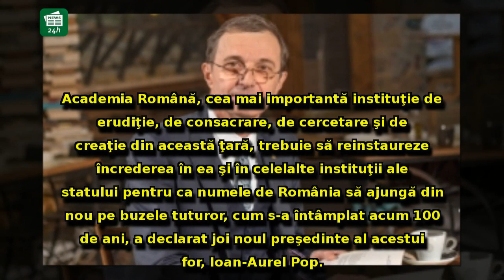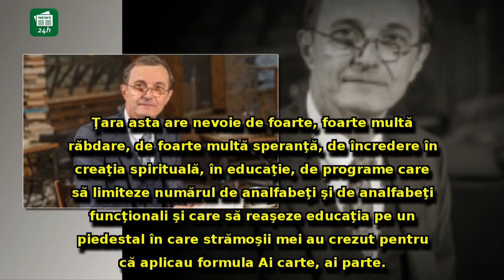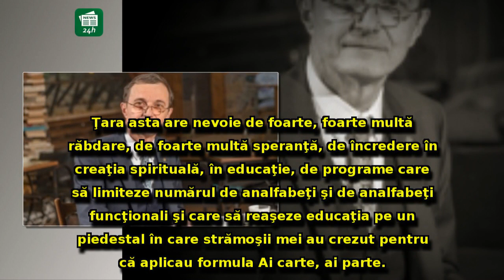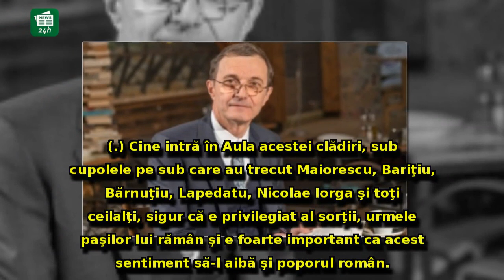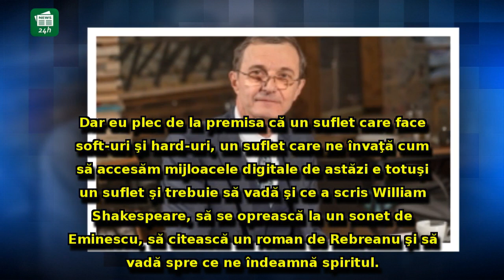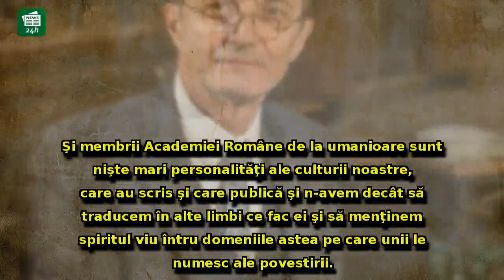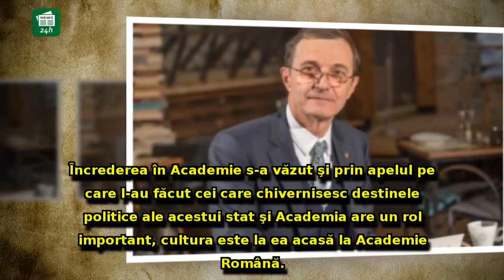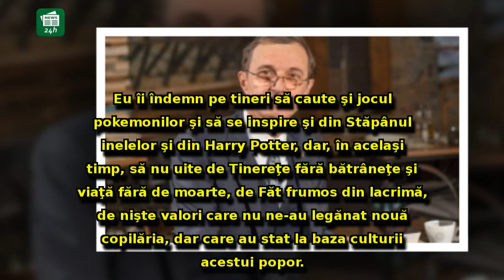Ioan-Aurel Pop, președintele Academiei Române: Numele de România trebuie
Ioan-Aurel Pop, președintele Academiei Române: Numele de România trebuie să ajungă din nou pe buzele tuturor